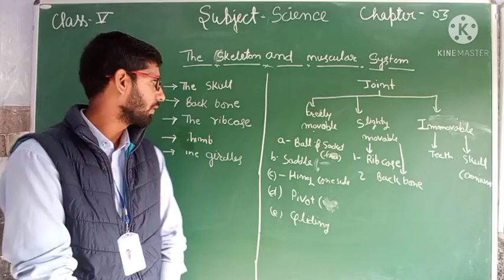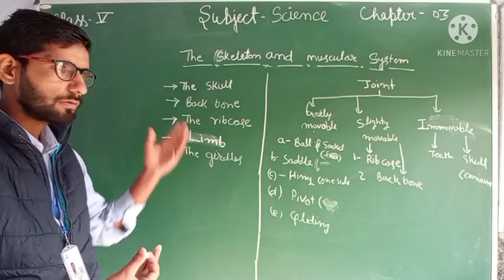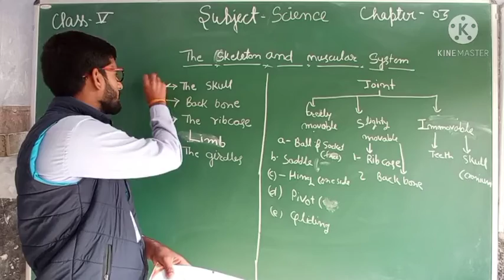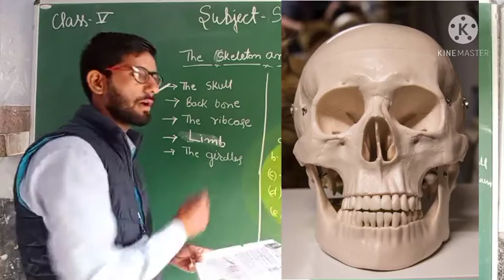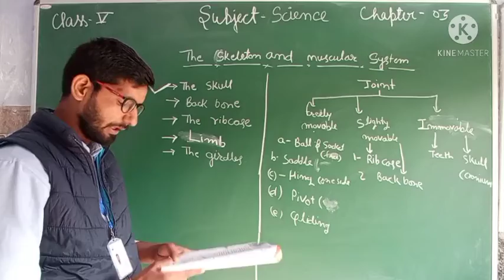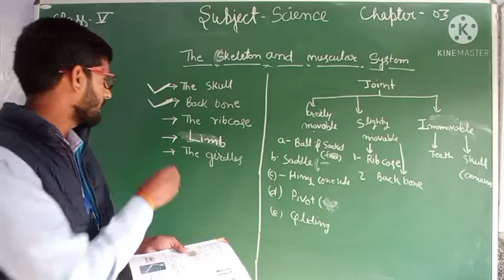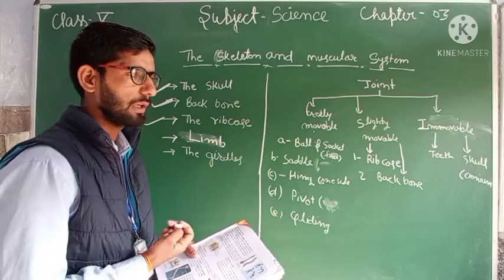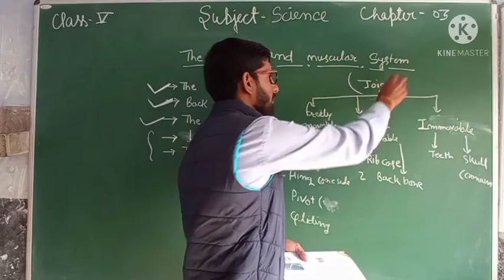C5 Science chapter3 (skeleton and muscular system) part 2